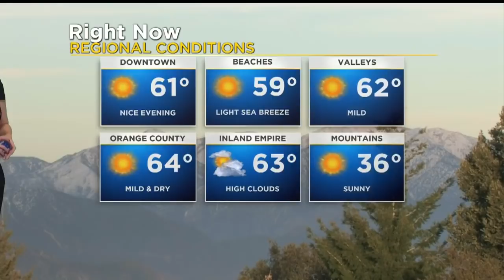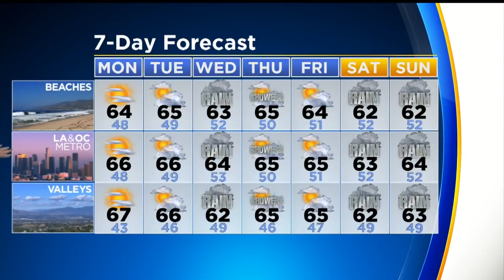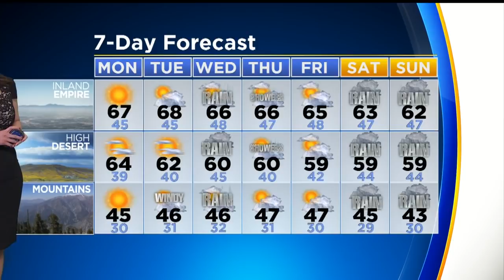Amber Lee's Weather Forecast (Feb. 24).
While much of the country is cold, wet or under snow, we enjoyed a most Spring-like day Sunday. Keep them coming. Amber Lee reports.